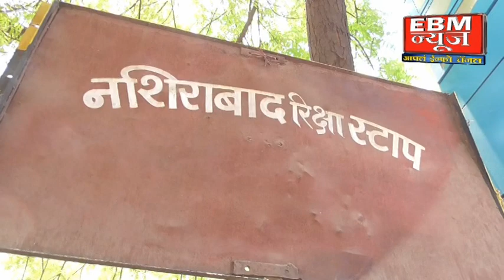जळगाव: नशिराबाद चालक मालक संघटनेची निस्वार्थ जनसेवा.. आठ वर्षांपासून पाणपोई